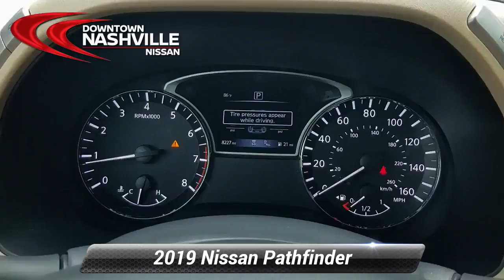Used 2019 Nissan Pathfinder Platinum, Nashville, TN P4012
Certified. CERTIFIED BY CARFAX- NO ACCIDENTS AND ONE OWNER, NAVIGATION, BLUETOOTH HANDS-FREE CALLING, REAR VIEW BACK-UP CAMERA, HEATED AND COOLED LEATHER SEATS, THIRD ROW SEATING, PANORAMIC MOONROOF, ADAPTIVE CRUISE CONTROL, LANE DEPARTURE ASSIST, BLIND SPOT TECHNOLOGY - NEVER WORRY WHEN CHANGING LANES AGAIN, POWER LIFTGATE, MP3 / IPOD COMPATIBLE, PREMIUM STEREO, PUSH BUTTON START, Pathfinder Platinum, 4D Sport Utility, V6, CVT with Xtronic, FWD. Odometer is 5194 miles below market average! 20/27 City/Highway MPG*br*2019 Nissan Pathfinder Platinum Magnetic Black Pearl FWD V6 CVT with Xtronic*br**br*Nissan Certified Pre-Owned Details:*br**br*  * Warranty Deductible: $100*br*  * Vehicle History*br*  * Includes Car Rental and Trip Interruption Reimbursement*br*  * Transferable Warranty*br*  * 167 Point Inspection*br*  * Limited Warranty: 84 Month/100,000 Mile (whichever comes first) from original in-service date*br*  * Roadside Assistance*br**br**br*Prices do not include additional fees and costs of closing, including government fees and taxes, any finance charges, any dealer documentation fees, reconditioning, any dealer installed accessories, any emissions testing fees or other fees. May exclude certification fee. All prices, specifications and availability subject to change without notice. All prices with approved credit. Though we make every effort to ensure pricing is accurate and up to date, we are not responsible for pricing errors. Contact dealer for most current information.*br**br*Save Money & Enjoy Your Dealership Experience.

[RLVID:2786:9e2df8d119b046e8:73f143faa61149bb:1]